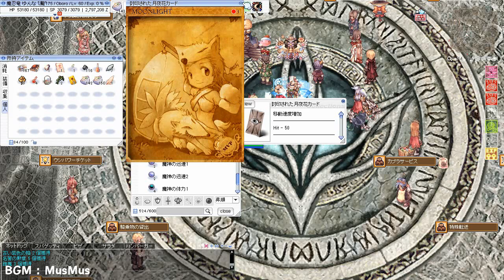[RO เซิร์ฟเวอร์ญี่ปุ่น] 17th Anniversary Event #1 "สงครามในกองอวย"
RO เซิร์ฟเวอร์ญี่ปุ่นนั้นจะให้บริการครบรอบ 17 ปีในวันที่ 1 ธันวาคมที่จะถึงนี้ครับ
สำหรับในคลิปนี้ก็จะแนะนำกิจกรรมฉลองครบรอบ 17 ปีของทางฝั่งเซิร์ฟเวอร์ญี่ปุ่น ซึ่งถือเป็นกิจกรรมที่ "เล่นใหญ่" มากทีเดียว เพราะนี่คือกิจกรรมที่จะจุดเชื้อไฟแห่งกองอวยให้ลุกโชนขึ้น กับการโยกสล๊อตและโหวตตัวละครในเกมที่คุณชื่นชอบที่สุด!!!

この動画は、MusMusより音楽素材を利用させていただきます。

วิดีโอนี้ใช้เสียงประกอบจากเว็บไซต์ของ MusMus
การใช้งานเป็นไปตามข้อตกลงของทางเว็บไซต์